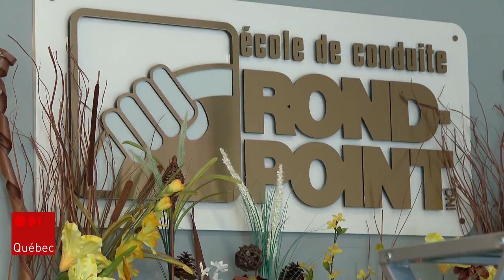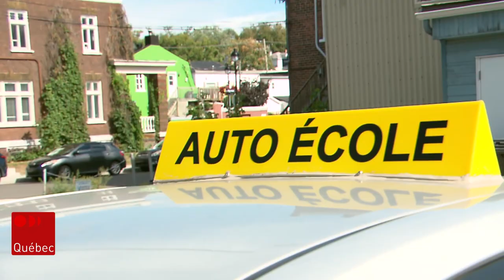Congestion pour l’obtention d’un permis de conduire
Les écoles de conduite de la région de Québec peinent à rattraper le retard occasionné par la pandémie de la COVID-19. Après une pause forcée de trois mois, les demandes d’inscription s’accumulent et les délais s’allongent de façon exponentielle. Reportage de Marc-Antoine Lavoie.